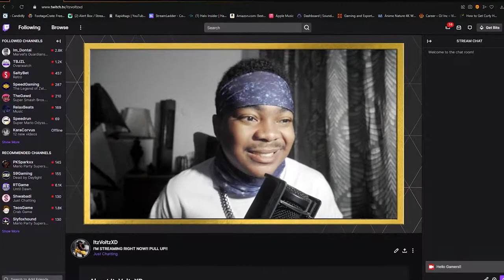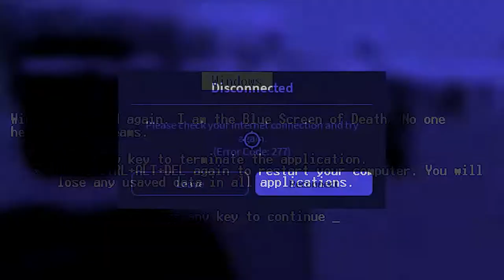Playing ROBLOX Squid Games W/ @MysticusIM!